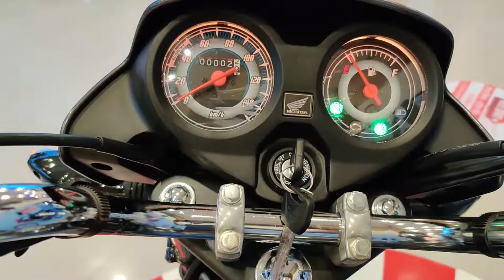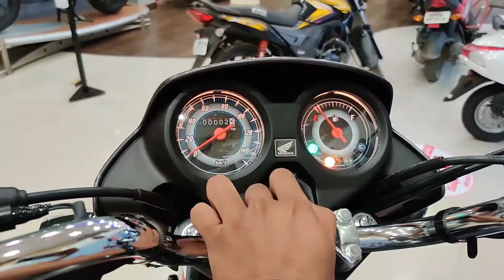Honda CD 110 Launch, All specifications, features, better than Hero HF Deluxe?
Showroom Details
Address: Plot No. 1A, 1,2,3, Damoh Rd, in front of Sai Mandir, Manmohan Nagar, Vikas Nagar, Jabalpur, Madhya Pradesh 482002
The Honda CD 110 Dream BS6 has been launched in India. It will be available in two variants, standard and deluxe and the prices start at Rs. 62,729 (ex-showroom, Ahmedabad). Along with a BS6 engine, the Honda CD 110 Dream also gets a bunch of other updates. Honda is also offering an industry first six-year warranty package on the motorcycle for a limited period of time. The 110 cc engine on the bike is now fuel injected and also gets Honda's enhanced smart power technology along with an ACG starter motor that offers silent and jolt-free ride.

The BS6 Honda CD 110 Dream also gets updates in the form of a new DC headlamp along with an engine start/stop switch and an integrated switch that operates the headlamp and the passing function as well. The commuter motorcycle also gets new graphics along with a chrome cover for the muffler, body-coloured mirrors and silver alloy wheels. The seat on the motorcycles has been elongated by 15 mm as well, to offer more space to the rider and the pillion.